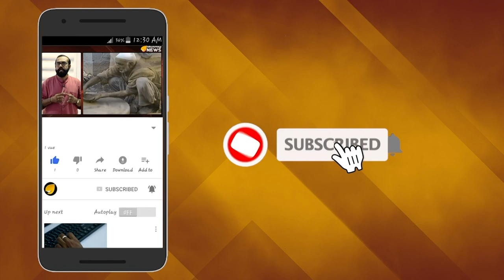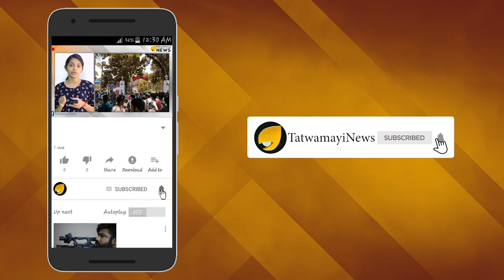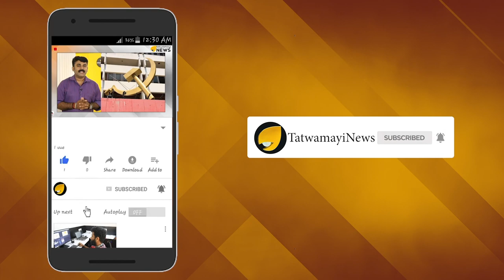മനോരമ പ്ലിങ്; ഇതിലും നല്ല മറുപടി സ്വപ്നങ്ങളിൽ മാത്രം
പ്രധാനമന്ത്രി നരേന്ദ്രമോദിയെയെും ബിജെപിയെയും ജനമധ്യത്തിൽ ഇകഴ്ത്തി കാണിക്കാൻ എന്നും  സർവശക്തിയും   ഉപയോഗിച്ചിട്ടുള്ള മനോരമയുടെ ചടങ്ങിൽ പ്രധാനമന്ത്രി പങ്കെടുക്കുന്നതിൽ വ്യാപകമായ എതിർപ്പാണ് കേരളത്തിൽ നിന്ന് കഴിഞ്ഞ ദിവസങ്ങളിൽ ഉയർന്നത്.  എന്നാൽ  ശത്രുവിന്റെ പാളയത്തിൽ കടന്നു ചെന്ന് കാര്യങ്ങൾ പറയാനുള്ള അവസരമായാണ്  പ്രധാനമന്ത്രി ഈ  തിരഞ്ഞെടുത്തത്.